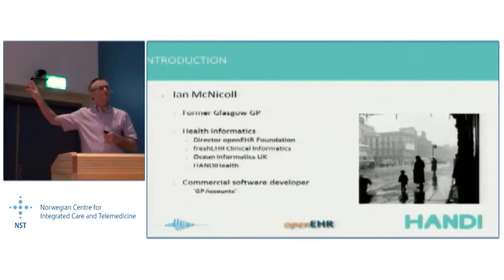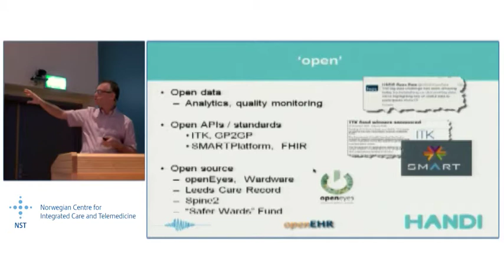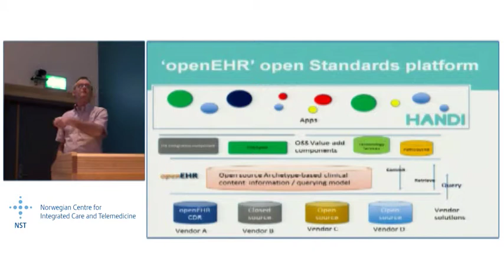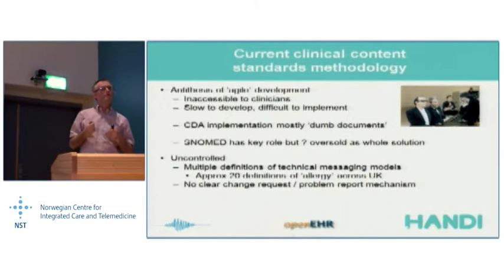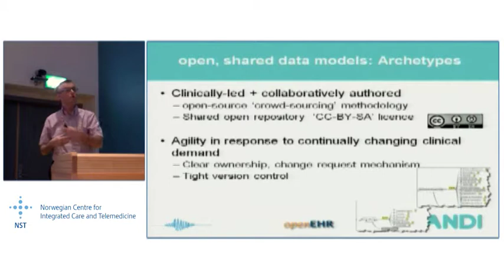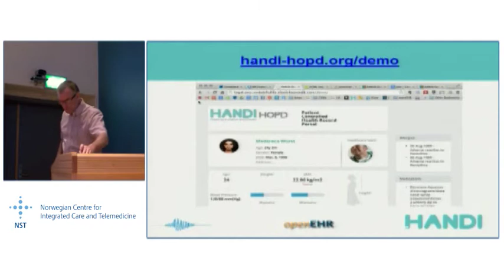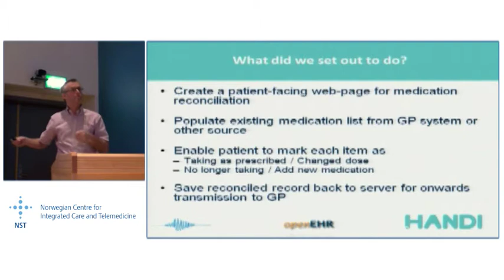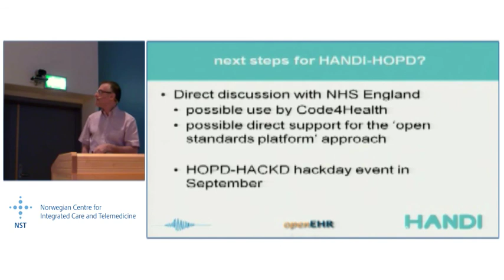Ian McNicoll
Presentation about the HANDIhopd platform in the Arctic Conference on Dual-Model based Clinical Decision Support and Knowledge Management